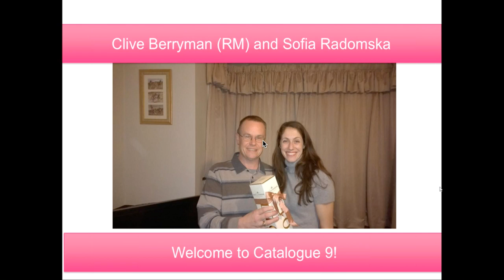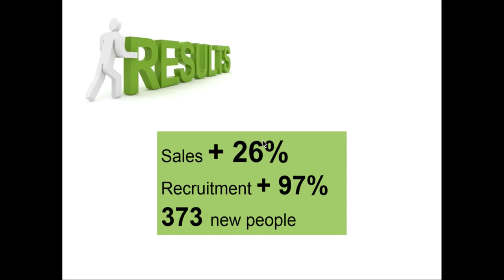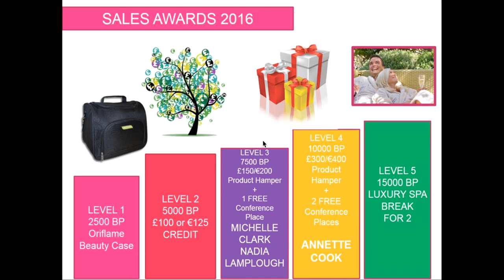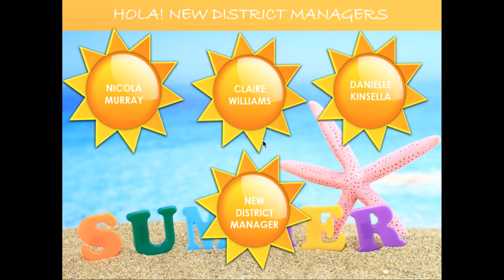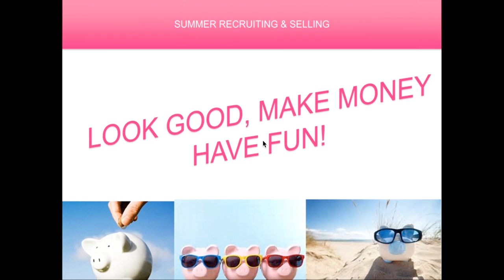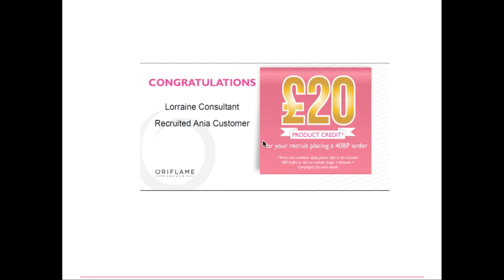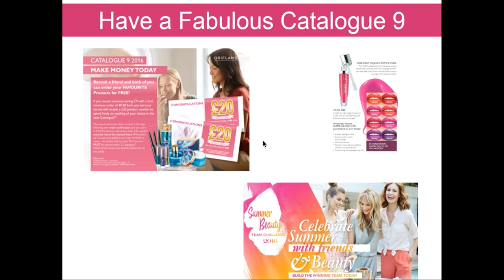End of Catalogue Webinar